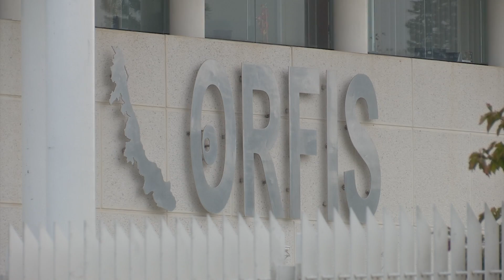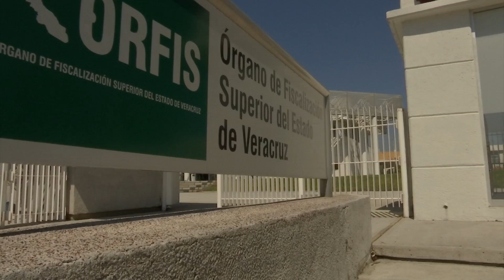El 93% de los ayuntamientos veracruzanos cuentan ya con un portal de transparencia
Para el Órganos de Fiscalización Superior en Veracruz, hay un avance sustantivo en materia de acceso a la  información y transparencia, al logra que el 93 por ciento de los ayuntamientos ya cuente con un portal de Transparencia que clarifica y expone la información cumpliendo así, con la rendición de  cuentas.

Yadira Rosales Ruiz, Jefe de la Unidad de Transparencia del Orfis dio a conocer los avances y la incorporación de entes municipales al Programa de Gobierno Abierto, en donde una de las herramientas de información y transparencia es precisamente el portal de Transparencia.